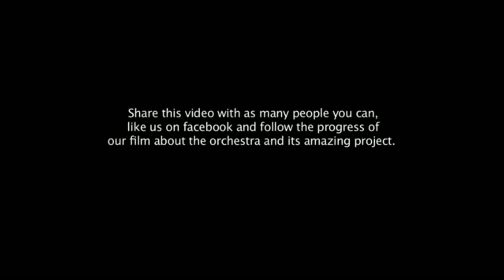LBML La Orquesta Reciclada de Cateura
Un ejemplo de que como combinando creatividad y música se puede cambiar las vidas de una comunidad entera de jóvenes. Y tú, ¿eres de los que ve La Botella Medio Llena?